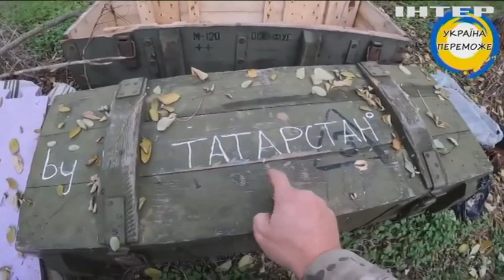Серіал про Чорнобаївку добіг кінця, але поблизу Херсона рашисти готують позиції для оборони